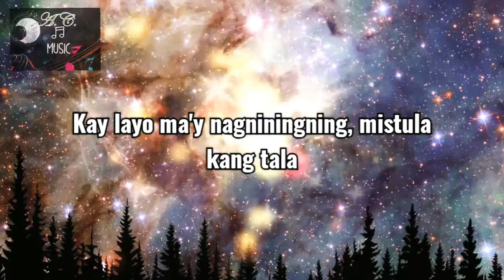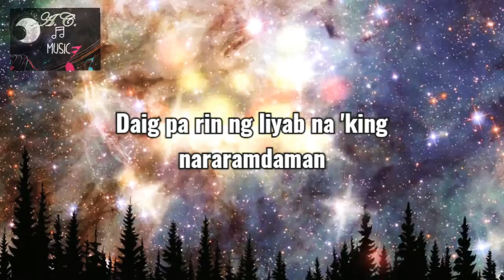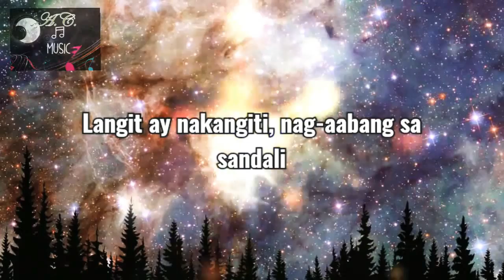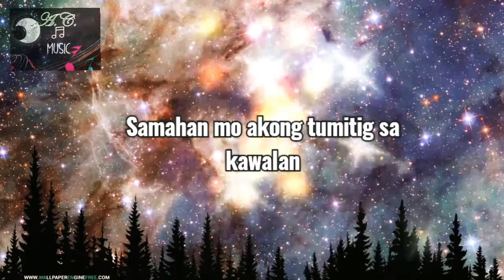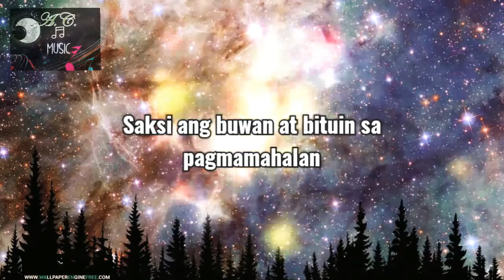Hero Music - Kalawakan (KLWKN) Lyrics Video